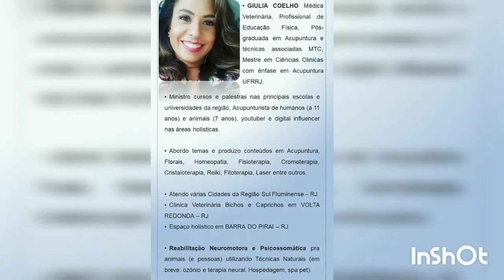REABILITAÇÃO EM CÃO ACUPUNTURA LASER FISIOTERAPIA E MANEJO CORRETO por Dra Msc Giulia Coelho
Dicas para fazer com seus animais canal Youtube GIULIA COELHO ACUPUNTURISTA

✨outras dicas,  explicações e mtas outras praticas integrativas e complementares cientificas!

Muito antes que se achava descoberta da pratica da acupuntura. Antes de ser a medicina tradicional da china a acupuntura ja era praticada por ancestrais encontrada em achados arqueológicos de múmias por todo o mundo sinais e marcas respectivas a acupuntura no corpo desses individuos preservados por milenios.
Como eles ja possuiam esses e outros conhecimentos especificos de equilibrio e cura organica?
Conhecimento esse como acupuntura que a décadas foi comprovado cientificamente pela ciencia moderna. Com inumeros beneficios ao organismo. Estando em crescente disseminação e pesquisas.
Sendo a medicina do futuro cada vez mais valorizada para tratamento na raíz das desordens organicas em pessoas e tbm cada vez mais utilizada em animais compondo uma area de inovação em medicina veterinária!

Por Dra Msc Giulia Coelho

Algumas dicas no meu canal para auto cuidado priorizando Saúde em casa acupuntura por massagem alongamentos etc.

Ola conheça meu canal com explicaçoes e dicas sobre Acupuntura e praticas integrativas holisticas para pessoas e animais.